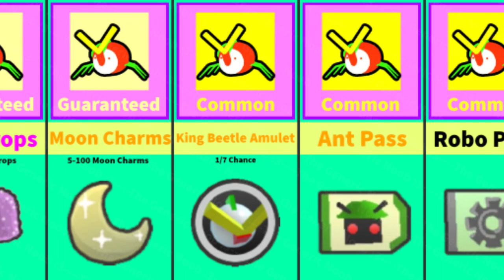🔥2023 UPDATE! ALL King Beetle Drops Bee Swarm Simulator! Bee Swarm Simulator King Beetle Amulet Kill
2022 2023 Beesmas Robo Challenge Update All Drops Bee Swarm Simulator King Beetle Boss Drops! All King Beetle Drops!

Bee Swarm Simulator is an online multiplayer game made in Roblox by Onett. The main purpose of the game is to hatch bees to make a swarm, collect pollen, and make it into honey. You can also use your bee swarm to defeat mobs which drops many rewards!

And, *what is a bee swarm simulator king beetle drops*?
The King Beetle is a level 7 boss mob that resides in his lair. The entrance to his lair is on the wall between the Blue Flower Field and the Clover Field, above the blue flower closest to the Blue HQ. He has 2,500 health and deals 40 damage to the player per hit if the player has no defense. He takes 1 day (24 hours) to respawn after being defeated (20 hours and 24 minutes with a Gifted Vicious Bee). The rewards for defeating him vary, but always include 150 battle points, as well as honey, royal jelly, tickets, and bond. There is a one-in-seven (approximately 14%) chance that he will drop a King Beetle Amulet when defeated. Having more loot luck increases the probabilities of other drops, but doesn’t improve the probability of a King Beetle Amulet dropping. After the 2/1/2019 update, King Beetle drops honey tokens and rewards in a token circle around the center of the lair unlike all other mobs who drop the circle around the place of their death (except for Stump Snail, Tunnel Bear, and Rogue Vicious Bee) unless the player receives a King Beetle Amulet, in which it goes directly into the player's inventory.

🔖Title of Video: 🔥2023 BEESMAS UPDATE! ALL King Beetle Drops Bee Swarm Simulator! Bee Swarm Simulator King Beetle Amulet Kill Drops!

🔖Channel Tags and YouTube Tags🔖

🔖Channel Tags: thegenericnoob, the generic noob, The Generic Noob, TheGenericNoob,
the generic noob wind shrine, the generic noob codes, the generic noob boss, the generic noob planter, bee swarm simulator the generic noob, find the markers the generic noob